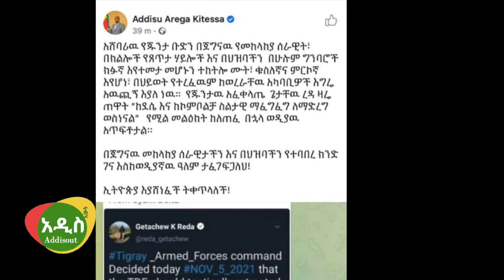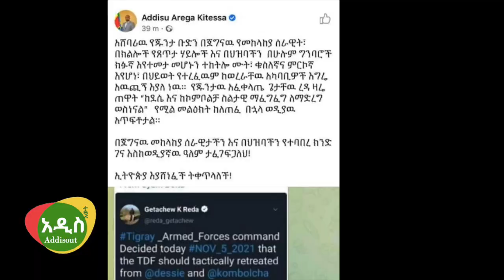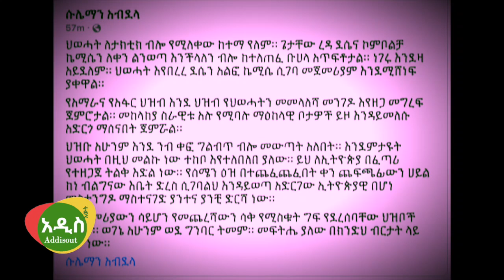Ethiopia: አዲስ አበባ ዛሬ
ወገን ጦር ከፈታው ወሬ ፈታው እንዲሉ ከደሴና ኮምቦልቻ በሗላ ከህወሃት ጦር ይልቅ እየተስፋፋ ያለው ወሬው ነው።
የጠሚ አብይን አንድ ፖስት አጥፍተዋል። ፌስቡክና ትዊተር አካውንት ጨምሮ ትላልቅ የ ኢትዮዽያን መንግስት የሚደግፉ እነ አራያ ተስፋማሪያም፣ስዩም ተሾም የመሳሰሉት ተዘግተዋል። ምን እየሆነ ነው?
Ethiopia: ደሴ ኮምቦልቻና አዲስአበባ ዛሬ ምን ተፈጠረ ?